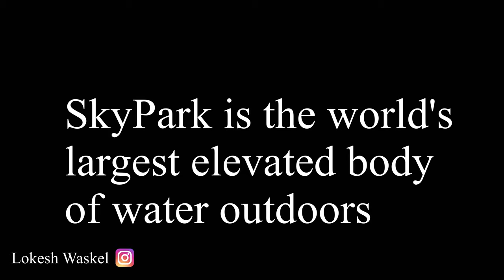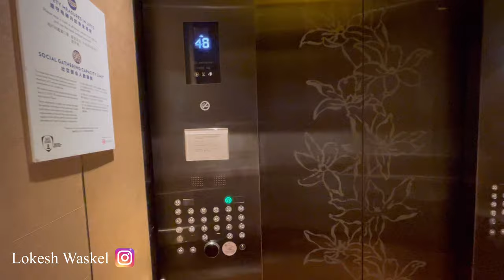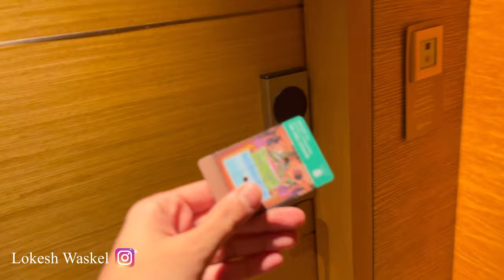Marina Bay Sands Hotel Singapore Full Tour World Tallest(Spectacular Rooftop Infinity Pool) Swimming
Mount faber peak | Regional Park | Henderson Waves Bridge | Highest Pedestrian Bridge in Singapore |

पानी में तैरने वाला पहला 🍎एप्पल स्टोर सिंगापुर में | WORLD’S FIRST FLOATING APPLE STORE IN SINGAPORE

Sesame Street Spaghetti Space Chase is a dark ride in the New York section of Universal Singapore

Canopy Flyer - Universal Studios Singapore

Treasure Hunters Ride | Family Fun Ride | Universal studios Singapore | Hindi Vlog | Lokesh waskel

Universal studios Singapore | mummy rides I transformers | Jurassic Park | rollercoaster | New York

Clark Quay Singapore River Cruise
Bumboat Ride Tour Beautiful in the World Exploring  Beauty

During Covid-19 Singapore | River Safari | Amazon River quest | Boat ride | walking tour 2021 |

Inside Singapore all Luxury car | Lamborghini | Ferrari | Bentley | Rolls-Royce | Audi | BMW

Merlion park | marina bay sand hotel | suntec city | singapore flyover | fountain of wealth👇

OBSERVATIONS DECK | SKY PARK | Infinity Pool I MARINA BAY SAND HOTEL Singapore | Spectacular rooftop👇

Walking Tour At Singapore Chinatown market | Pagoda Street | SINGAPORE cheapest market | food | MRT

Countdown Show Singapore | New year | 2021 | Marina Bay Sand | Merlion Park | Light Show | Celebrate👇

Gardens by the bay singapore light show 2021 | lunar New year | Chinese New year |explore the garden👇

Chinese New Year | Spring Festival Singapore Chinatown lunar New Year Street Light Up Year of the Ox

MY First vlog Marina Bay Sands Singapore Countdown 2021 Light Show at MerlionTOURIST ATTRACTIONS VIEW👇